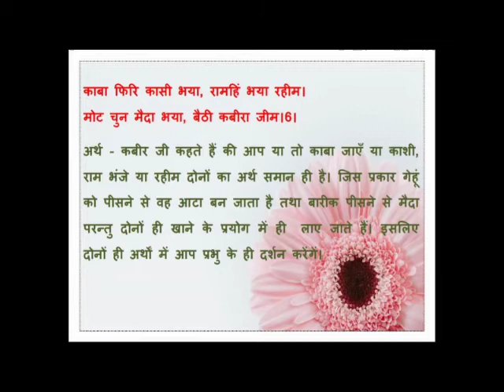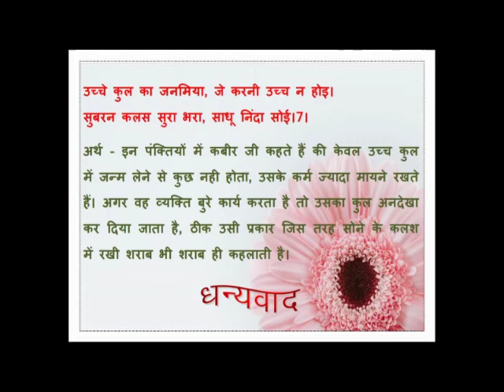Subject Hindi Class 9 Ch - 9 (कबीर की साखियाँ एवं सबद) Part - 2